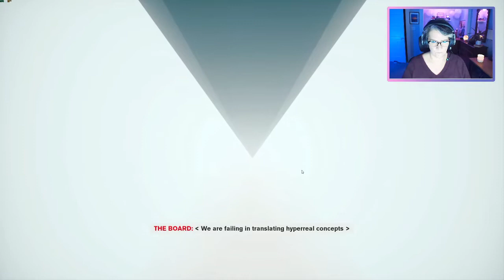Control Let's Play PART 11. That wacky Benicoff TV!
Control is inspired by paranormal stories about the fictional SCP Foundation created by an online collaborative-fiction project, based on the genre of the new weird. The environments of the Oldest House are designed in the brutalist architecture, common for many oppressive governmental buildings and which served as a setting to show off the game's destructive environmental systems. The core game includes many allusions to Alan Wake, one of Remedy's prior games with similar themes of the paranormal.

As always, a GIANT THANK YOU to Mothership members!